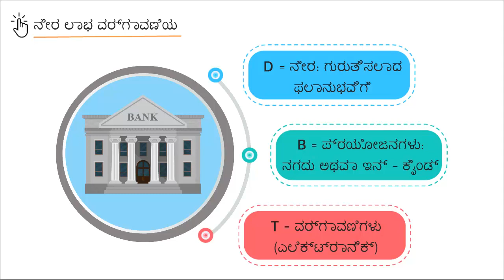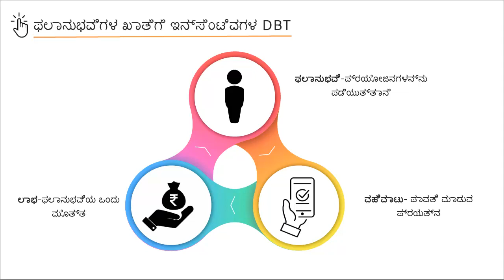Topic 01: What is DBT? (Kannada)